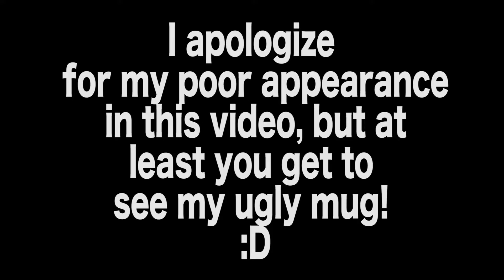Super Couch Fighters Complete Breakfast Challenge!!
Colin and I are here with a live action video of us eating a complete breakfast! Weird? Yes. Fun? I think so!